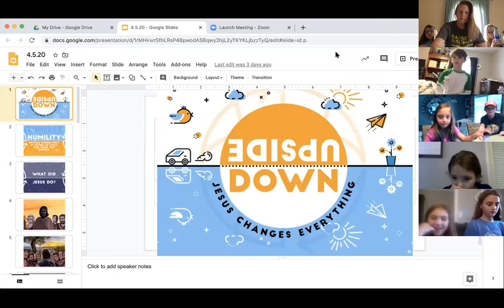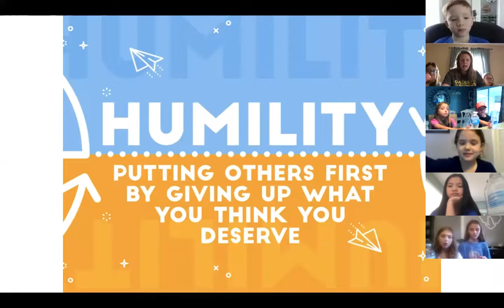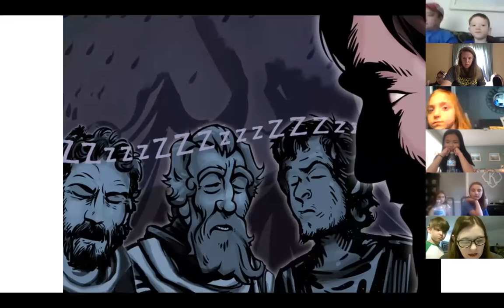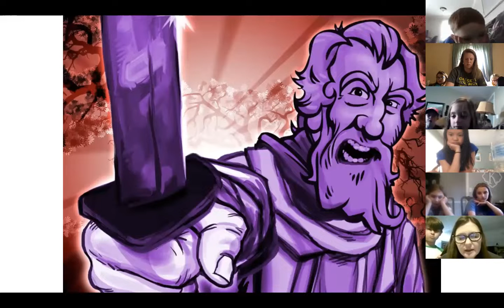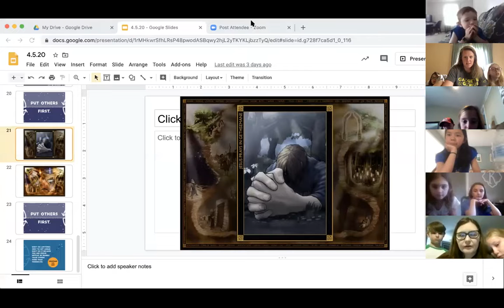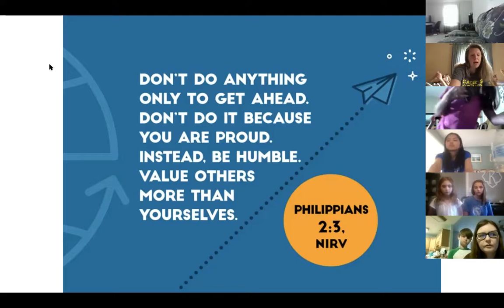Elementary Lesson 4.5.20 over "Humility"